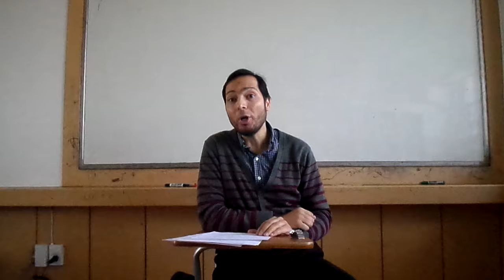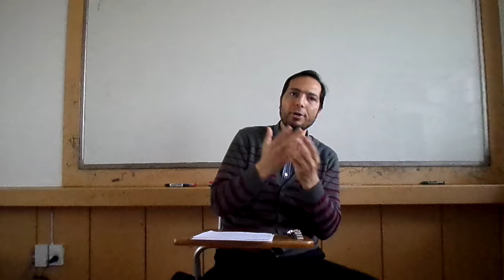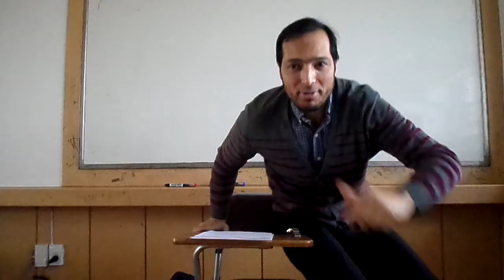Shaban and preparation for Ramadan part 3 of 3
Main points of this Khutba by Dr. Nour regarding the month of Shaban and preparation for Ramadan are:
1 –Sincere repentance
2 –Du’aa’ (supplication
3 – Rejoicing at the approach of the blessed month
4 – Discharging the duty of any outstanding obligatory fasts
5 – Seeking knowledge in order to be able to follow the rulings on fasting and to understand the virtues of Ramadaan.
6 – Hastening to complete any tasks that may distract the Muslim from doing acts of worship.
7 – Sitting with one’s family members – wife and children – to tell them of the rulings on fasting and encourage the young ones to
fast.
8 – Preparing some books which can be read at home or given to the imam of the mosque to read to the people during Ramadaan.
9 – Fasting some of the month of Sha’baan in preparation for fasting Ramadaan.
10 – Reading Qur’aan